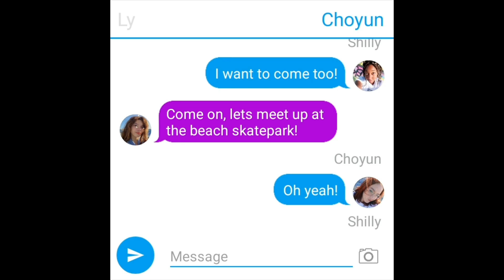NEWJEANS (뉴진스) - Hype Boy [Dance cover by DBT Crew]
Hi! It's our new dance cover on "Hype Boy" from Newjeans!

Dancers :
Tia as Minji (민지) @tiavina_erht
Haneul as Hanni (하니) @_ludivinemrt_
Choyun as Danielle (다니엘) @classymesis
Shilly as Haerin (해린) @kominyun
Ly as Hyein (혜인) @lyalbc

Filmed & Edited by @himawarii_miyu @lyalbc
Photography by @lyalbc

🎶 Ending Song : NEWJEANS (뉴진스) - Cookie